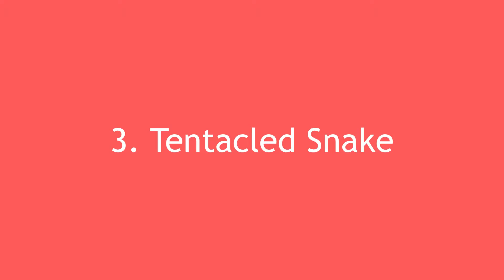5 Really Cool Snakes! [Snake Island?]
In this video, I go over 5 Really Cool Snakes! There are a lot more than just 5 awesome and unique snakes, so if you like this video let me know and I'll make a sequel to it!